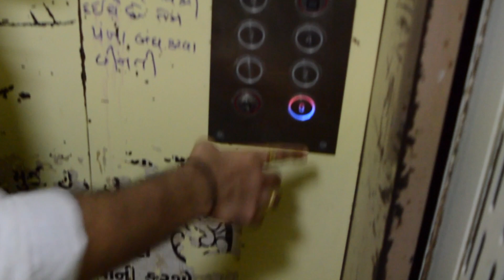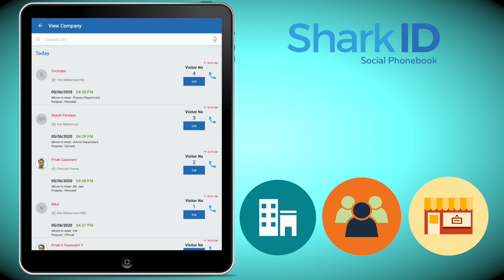Avoid Touching, Go Contact Less, Stop Covid19 from Spreading. Opt Touch Less Visitor Management.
Avoid touching pen and register while entering your name and number in society register. Touching unknown objects is a major source of coronavirus spread. You never know if the source is infected or not. In a society when hundreds of visitors are visiting on a daily basis, keeping society register touch-free is a challenge.

How do you protect yourself from the covid19 virus as a society resident and/or society visitor? The solution to this grim problem is Touch Less / Contact Less Visitor Management System by SharkID.